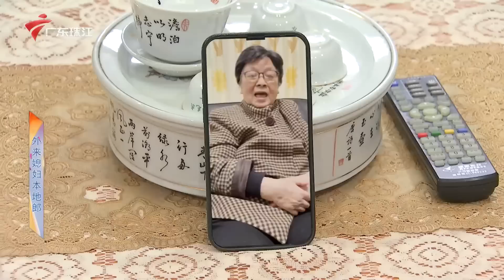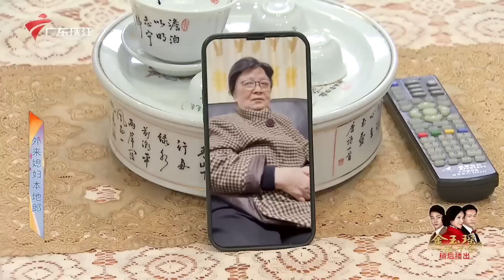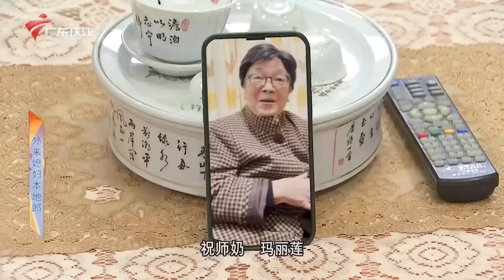4352集 年年有余(下)【外来媳妇本地郎2023】第11部